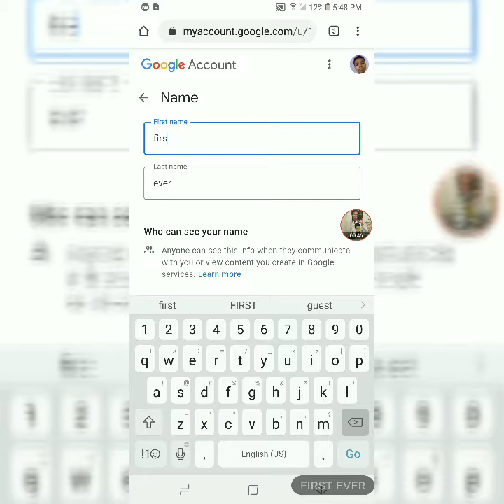(First Ever) what did i change my name to and why?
Hello YouTube,  This is a Gaming/Meme YouTube Channel , and yes this is my first channel so please support me I look forward to having more feedback from my fellow subscribers wish me the best of luck sincerely,  Ever Electra